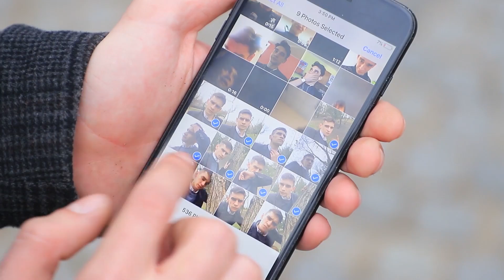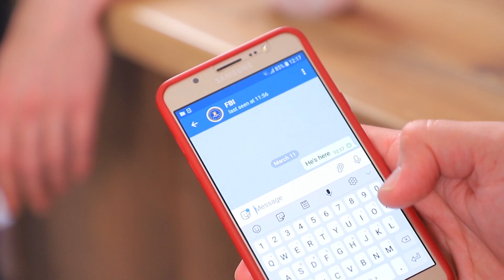Es Gibt Zwei Arten von Menschen auf der Welt!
Jeder ist anders uns jeder hat andere Gewohnheiten stimmts? Mal sehen, was unsere Jungs und Mädels heute alles machen!